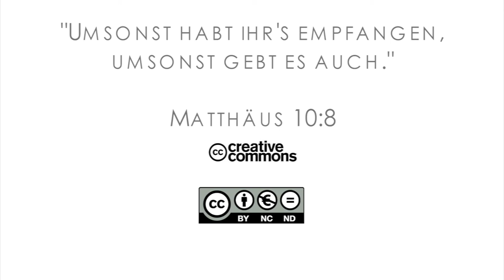15Q03 / 13 - Eine zufällige Begegnung im Bus